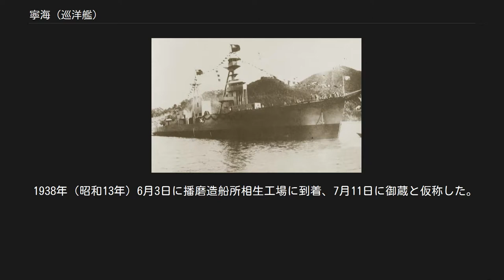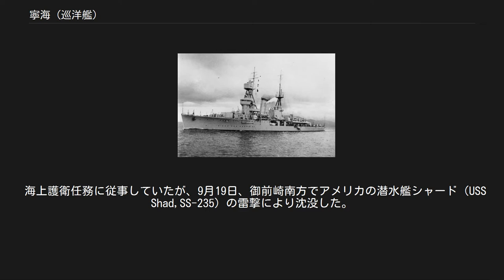寧海 (巡洋艦)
寧海（ニンハイ、NING HAI）は、中華民国海軍の寧海級巡洋艦の1番艦。
日中戦争で日本海軍航空隊の空襲を受け、揚子江で擱座。
後に日本海軍に捕獲・修理され、海防艦五百島（いほしま/いおしま）となった。
 日本の播磨造船所相生工場で1931年（昭和6年）2月20日、起工。
同年10月10日、進水。
1932年（昭和7年）7月30日、竣工。
 進水式の「寧海」。
 前年9月の満州事変および同年1月の第1次上海事変により関係が悪化した中華民国への引き渡しが危ぶまれたが同年9月1日に中国軍に編入され、第一艦隊を編成した。
 1934年（昭和9年）6月5日に練習艦隊（司令・王壽廷少将）に編入された。
同年の東郷平八郎の国葬の際に日本に派遣されたが、6月5日国葬には間に合わず儀仗隊を下関から列車で東京に向かわせて弔意を示し、本艦の横浜入港は6日となった。
 日中戦争中の1937年（昭和12年）9月20日、支那方面艦隊司令長官長谷川清中将は、揚子江に停泊し南京攻略戦において脅威となっていた中国海軍巡洋艦2隻（寧海、平海）および所在艦艇に対する航空攻撃を下令。
9月21日の攻撃予定は悪天候のため取止め。
9月22日（第一次攻撃、第二次攻撃、第三次攻撃）と9月23日（第四次攻撃、第五次攻撃、第六次攻撃）、空母加賀（第二航空戦隊）航空隊および基地航空隊の九二式艦上攻撃機、九五式艦上戦闘機、九四式艦上爆撃機、九六式艦上爆撃機による波状攻撃を実施する。
鎮江上流の揚子江沿岸所在の4隻（平海、寧海、應瑞《巡洋艦、2,750トン》、逸仙《砲艦、1,500トン》）は戦闘能力を喪失。
「寧海」は60kg爆弾4発、水中有効弾5発を受け炎上、擱座した。
 同年12月4日、第24駆逐隊（海風、山風、江風、涼風）等と共に南京を目指して揚子江を遡上中の砲艦保津（艦長上田光治中佐）は、内火艇を派遣して擱座した「寧海」を調査、捕獲を宣言した。
この時、附近の中華民国軍は陸上陣地から機銃射撃を行い、保津乗組員に負傷者が出た。
「保津」は封鎖線を突破して「寧海」に接近、保津乗組員を収容して錨地に戻った。
 南京攻略後の1938年（昭和13年）に浮揚され、日本に曳航された。
 1938年（昭和13年）6月3日に播磨造船所相生工場に到着、7月11日に御蔵と仮称した。
太平洋戦争突入後の1944年（昭和19年）同年6月1日、「平海」は海防艦「八十島（やそしま）」と改名。
「寧海」は「五百島（いほしま）」と改名。
2隻（五百島、八十島）は日本海軍に編入され、海防艦に類別された。
「五百島」は呉鎮守府籍。
 海上護衛任務に従事していたが、9月19日、御前崎南方でアメリカの潜水艦シャード（USS Shad,SS-235）の雷撃により沈没した。
9月25日には二等巡洋艦に種別、類別変更の予定であった（八十島《平海》のみ、巡洋艦に類別変更）。
 同年11月10日、「五百島」は役務を解かれ、水上機母艦「秋津洲」等と共に除籍された。